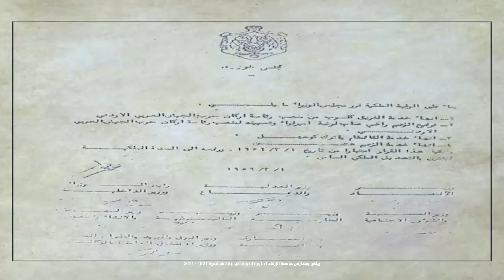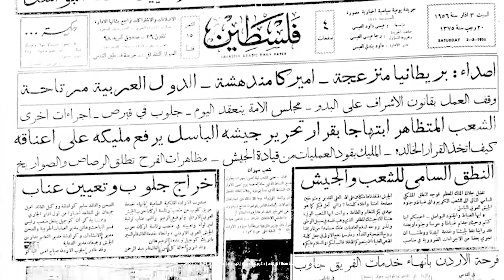مئوية الدولة الأردنية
ولي وطنٌ آليتُ ألا أبيعَهُ    وألّا أرى غيري له الدهرَ مالكًا

Clint: Zarqa University Schools & KG
Video Editor: Mohammed Jabali
Voice Over: Ammar Najjar